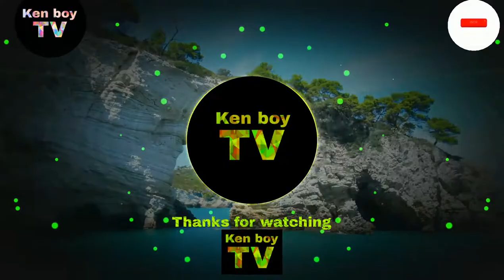Ken boy Vexento - Tevo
cám ơn mọi người rất nhiều vì đã xem video Vexento - Tevo của mình nha 😊
nếu thấy hay mọi người hãy cho mình 1 like 1 đăng ký và 1 chia sẻ nha😊

dạo gần đây mình bận công chuyện nên sẽ ít ra video hơn nha mọi người mong mọi người thông cảm nha

chúc mọi người nghe nhạc vui vẻ và có 1 ngày thật là hạnh phúc nha 😊

I've been busy with work lately, so I'll make less videos, everyone, I hope you all understand😊

Hope everyone has a good time listening to music and have a very happy day 😊